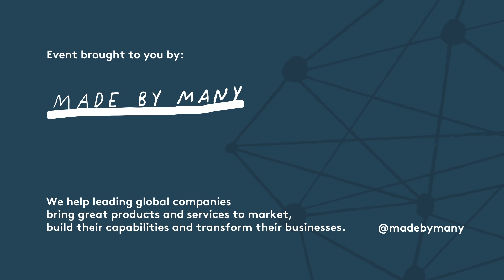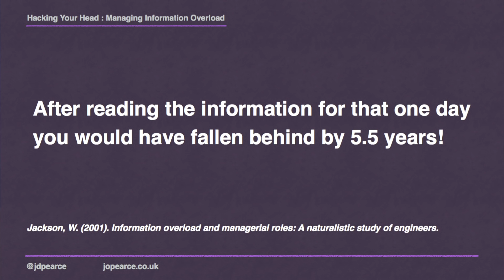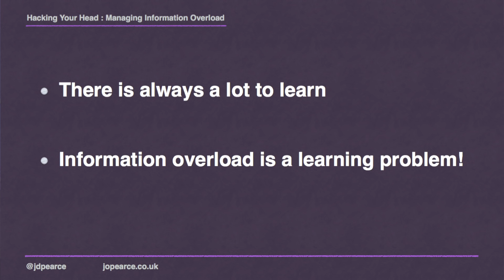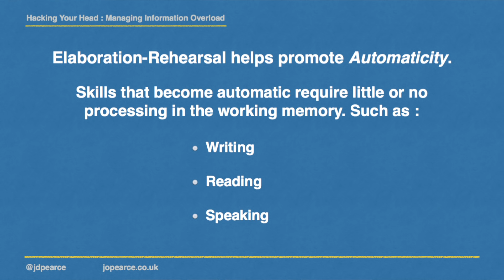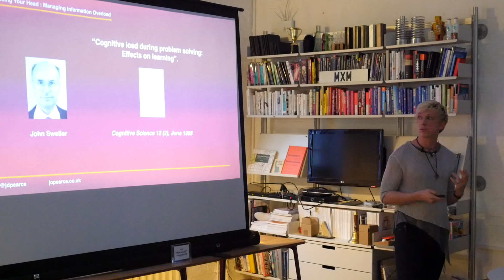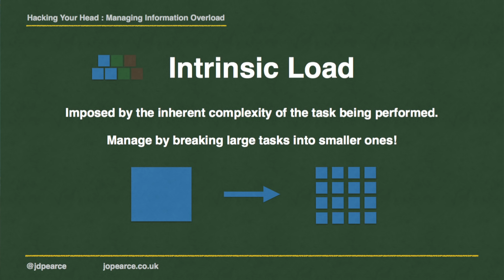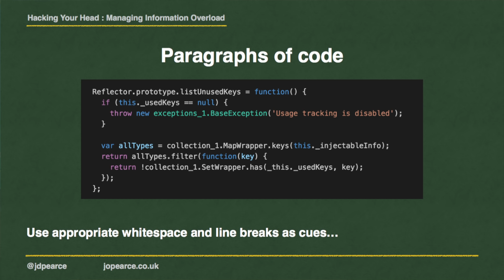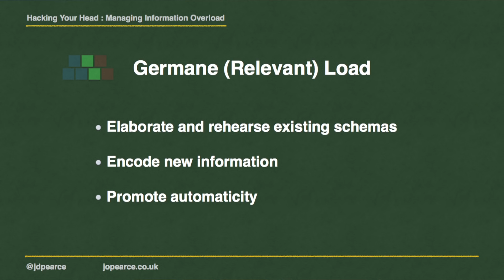Hacking your head: managing information overload - Front-end London (FEL)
There are limits on our ability to learn and process information. Overloading ourselves with information can impact productivity by causing psychological and physiological stress. In this talk, Jo Pearce relates some findings from the world of cognitive psychology that can help us understand how, as developers, we might be overloading ourselves.

This talk was part of the Front-end London (fel) April 2016 event.